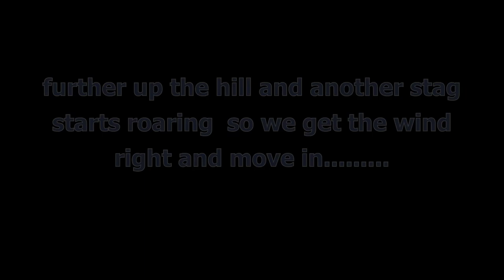Big Red Stag With The Bow: Exciting Roar hunt 2022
12 point red stag with the bow shot at close range in the thick bush. Exciting roar hunt.